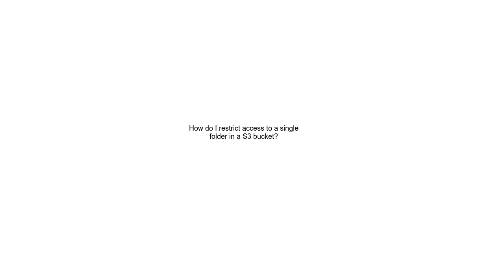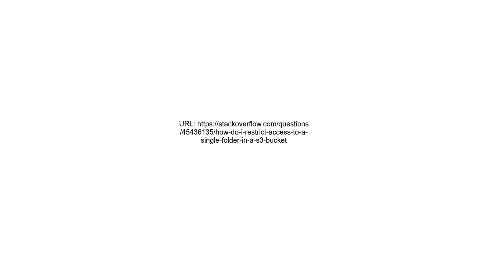How do I restrict access to a single folder in a S3 bucket